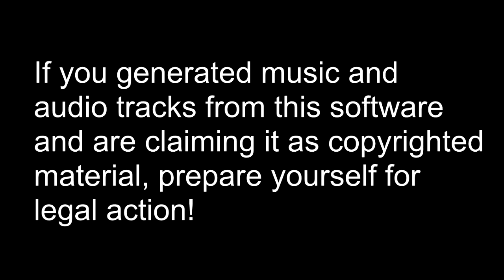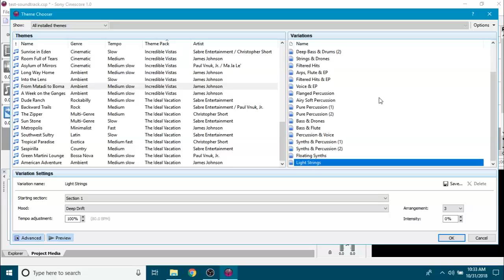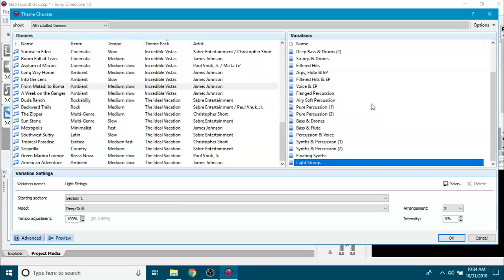Sony Cinescore Incredible Vistas - From Matadi to Boma: Fight Bogus YouTube Copyright Claims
This video provides an overview of Cinescore Incredible Vistas theme track from Matadi to Boma. Note the variations you can create with this software.
We are getting tired of these bogus copyright claims from Believe Music, Editor's Choice, Audiosparx, Tunecore, and others for royalty free music generated by using a licensed copy of Sony Cinescore. There are so many losers in this world who think they can copyright the output of this sound track generation software even though the tracks were already copyright back in 2006 and the output is royalty free to licensed users. It's time to crack down on these scammers.
Copyright 2006 Madison Media Software, Sony Creative Software.